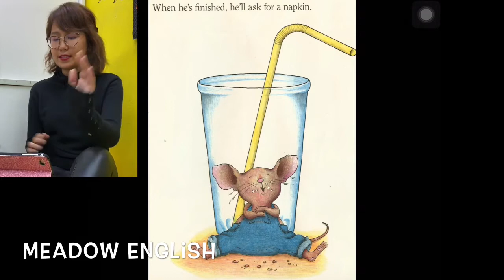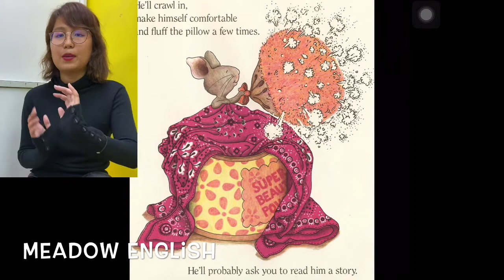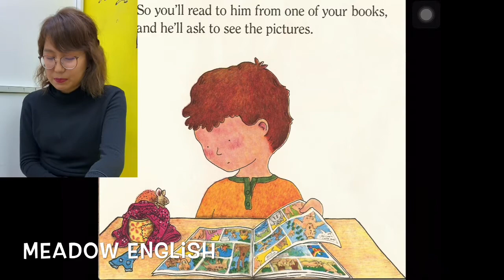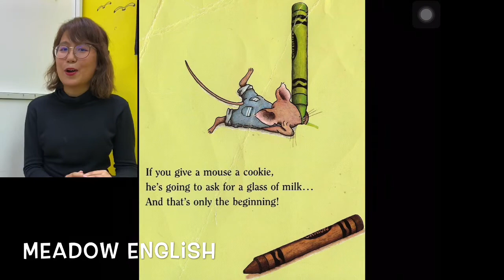Meadow English Story Time 20: If you give a mouse a cookie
🌱Meadow English 團隊在停課期間製作故事短片/工作紙（FB 留言發送）

👉🏻保持閱讀小習慣👈🏻
💪🏻齊為學生打打氣💪🏻
🤝 齊齊加加油 🤝

🏫 西營盤
西營盤第二街四號

🏫 太古康怡
康怡廣場辦公大樓6樓609室

更多故事可到以下網址瀏覽:
👇🏻YouTube 👇🏻 (記得❤訂閲）